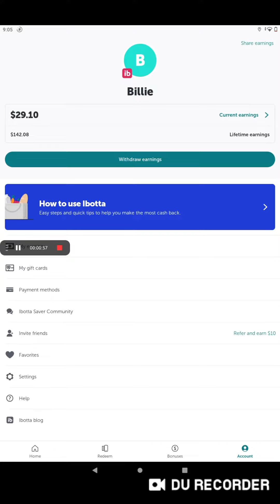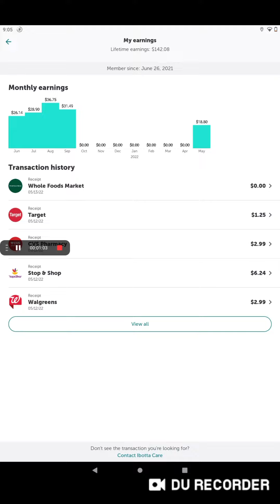Ibotta (the cashback app) 'duargta'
Ibotta rewards you for grocery shopping, buying giftcards, and more.

Get a $20 sign up bonus using code 'duargta'

Available for both Android and iOS devices.